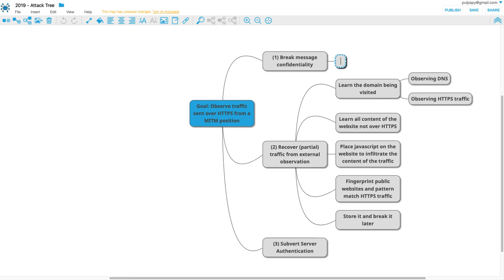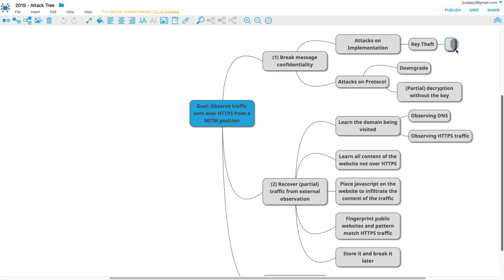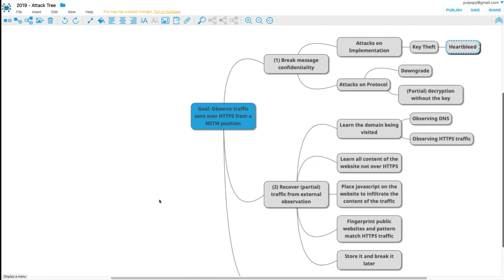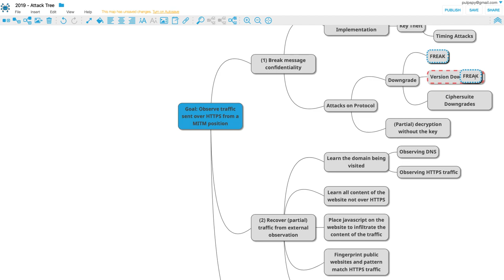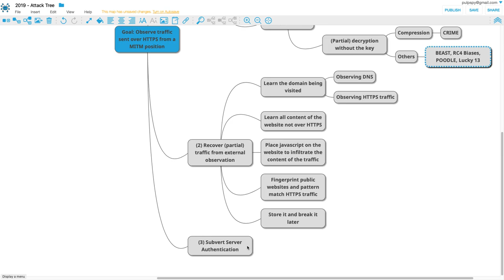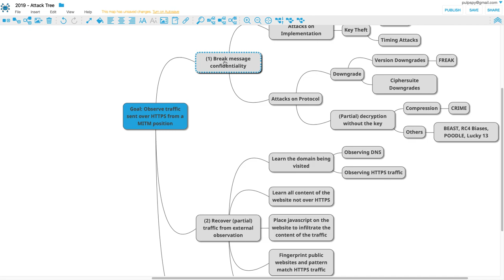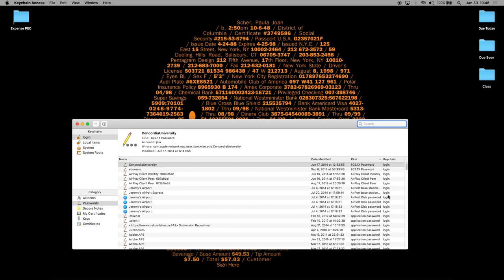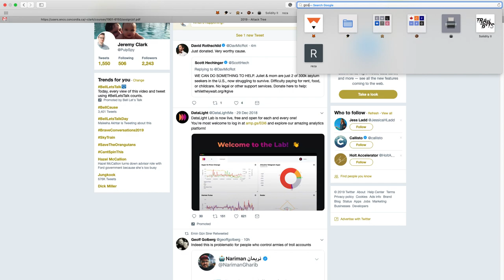[No Audio] Lecture 04: Attack Trees II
Apologies, the audio did not record. I try my best with the videos but they are not guaranteed and are not a substitute for attending class. :)

Attack Trees on HTTPS continued.